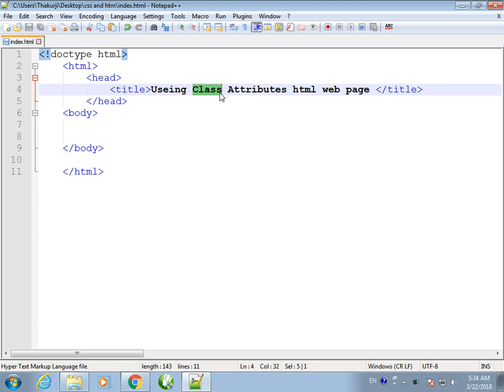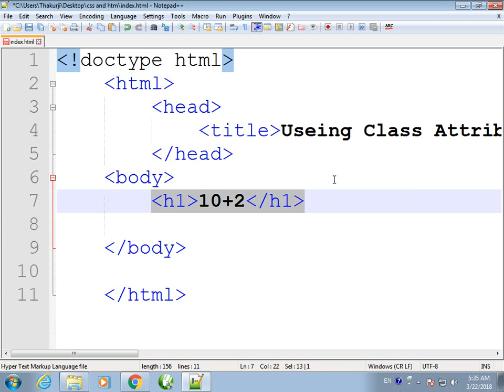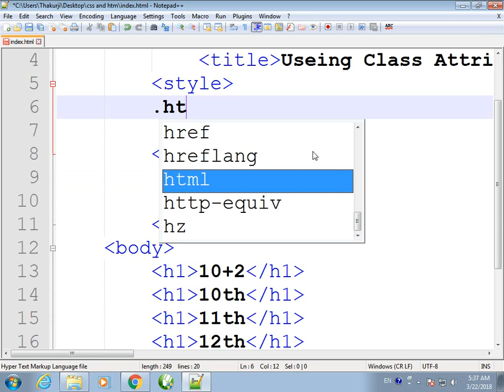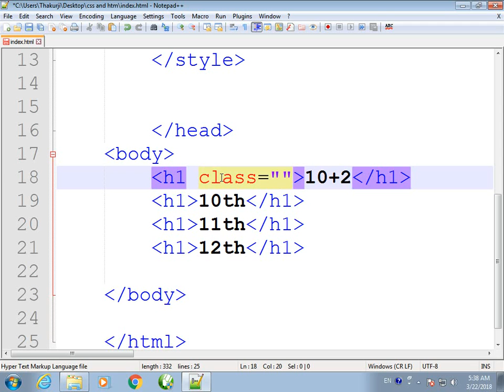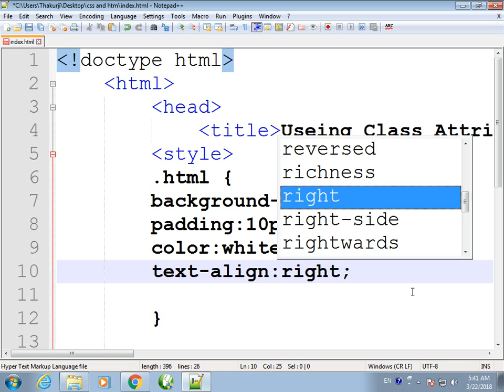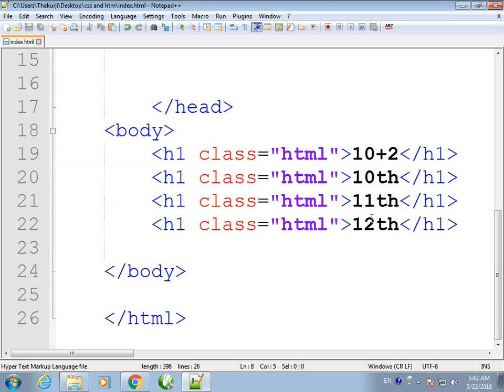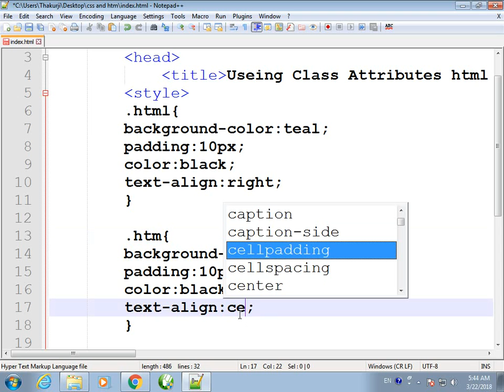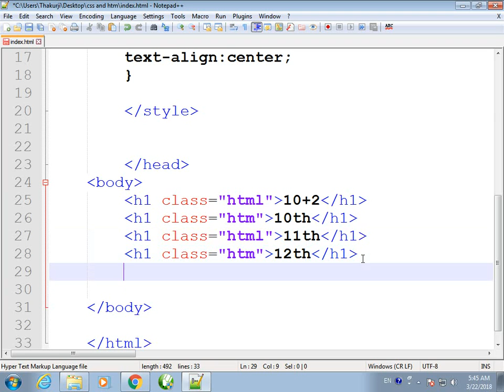how to use class in html pages with css | make website by html and css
html & CSS video tutorial training classes for CBSE class 10, 11, 12, by online job education with ved sir. how to get extra marks in examination then make a website.